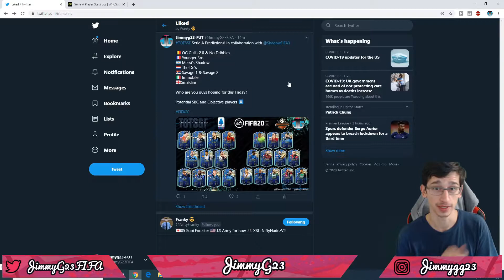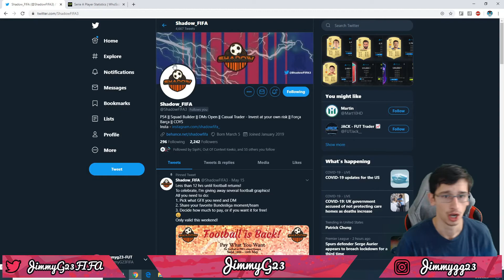CRISTIANO RONALDO AN SBC?! SERIE A TOTSSF PREDICITIONS! | FIFA20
Thoughts??